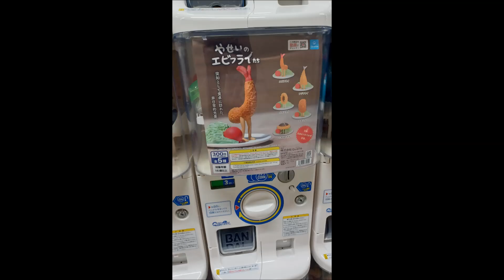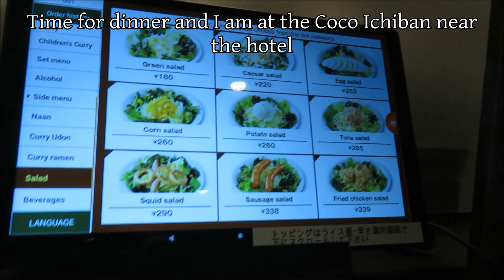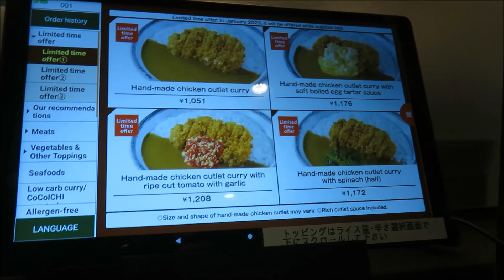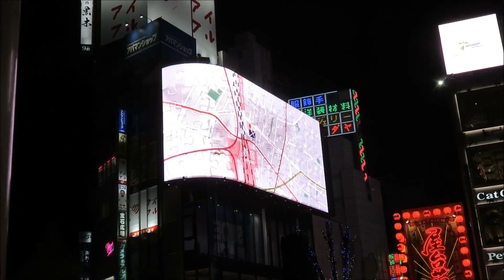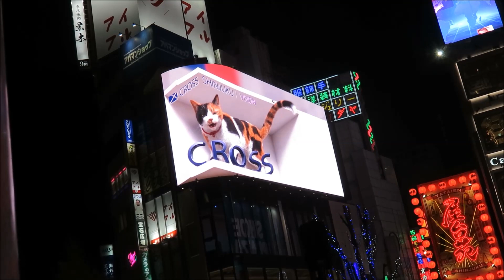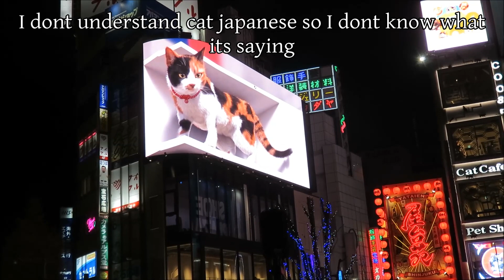Japan2022 2023 Day5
Today was all about gashapon known and discovered